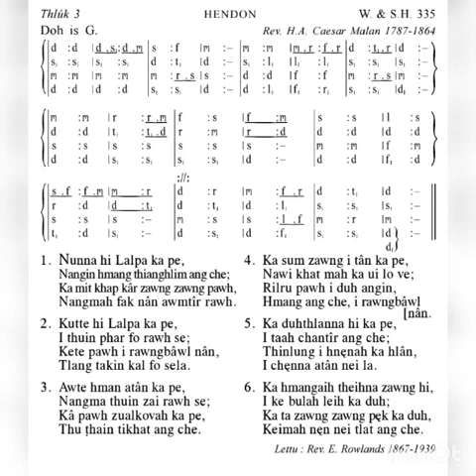KHB 451 NUNNA HI LALPA KA PE. Thluk 3-na. 'A'